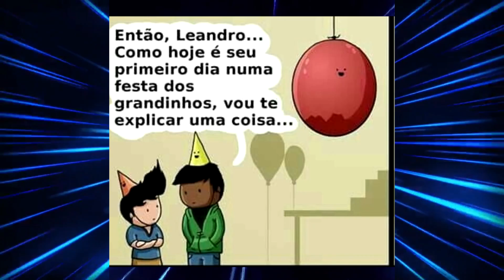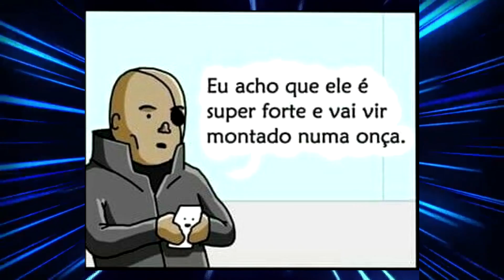TIRINHAS EM QUADRINHOS ENGRAÇADOS - CAPITÃO BRASIL E BORRACHA